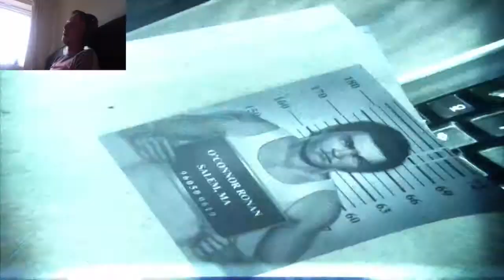THE MOANY TEEN! - Murdered Soul Suspect Part 5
Hey Guys!

Welcome to another segment of the Murdered Soul Suspect series!

I really hope you guys are enjoying this series, I am really enjoying playing this!

Apologies for the long uploads i have been busy, however when i move back to london i should have more time!

Much Love!!

AscHeReeKa